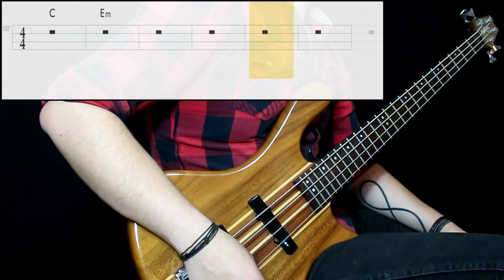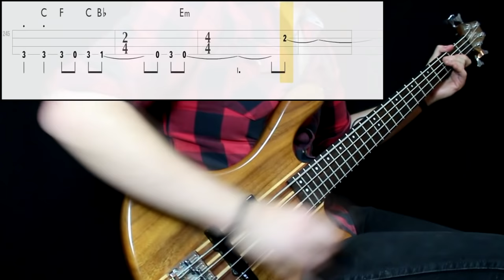Yes - Roundabout (Bass Cover) (Play Along Tabs In Video)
Tips And Comments:

- Playing Technique: Played next to the bridge (and a little closer to the neck for most parts except the main riff) with middle through high dynamics. Just neck knob at full

- Gear Sound: Added high-mids and treble. Some extra gain on the amp. Clear strings may help, i didn't have any.

- About The Song: To get the main riff first start slow and get the notes well, it's easier than it looks. I think many questions will apply on some parts so i'll be anwering them separately on comments. Transcribed from studio version with help of isolated bass tracks, and live videos